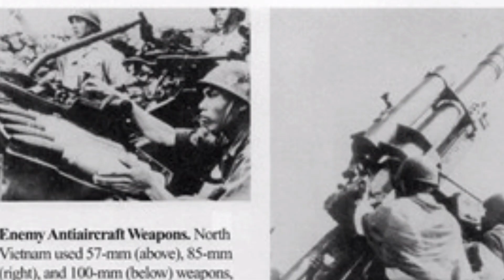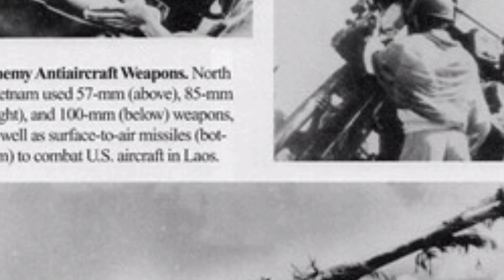Hé Lộ Cách Đánh Tan Xác B-52 Của Người Anh Hùng Không Theo Kịch Bản - Anh Hùng Đinh Thế Văn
Gs Hoàng Chí Bảo kể những câu chuyện về cuộc đời của Chủ tịch Hồ Chí Minh, tấm gương về  tư tưởng và đạo đức của Người.